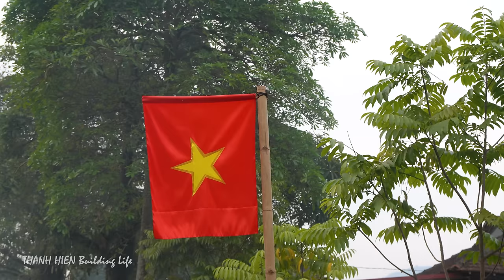Harvest gourd & chayote go to sell - Grandmother come to visit, braised fish and cozy dinner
Hope you enjoy the video and thank you very much for watching and thanks to everyone that has been watching and supporting my channel.